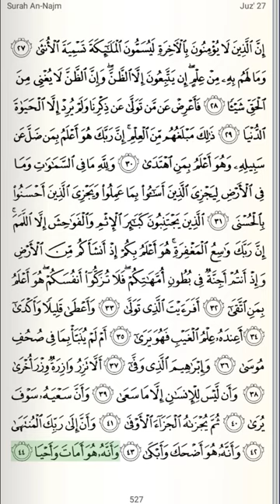Quran | Juzu 27 | Page 527 | Surah at-Tur Verse 32-49 | Qari Bandar Baleela